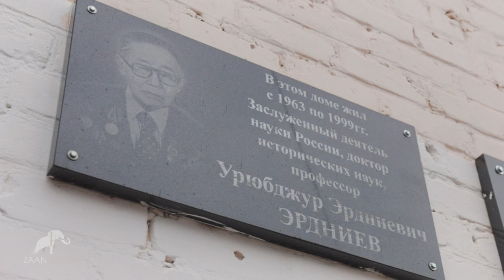"Тайна происхождения Калмыцких имен" - Урубжур